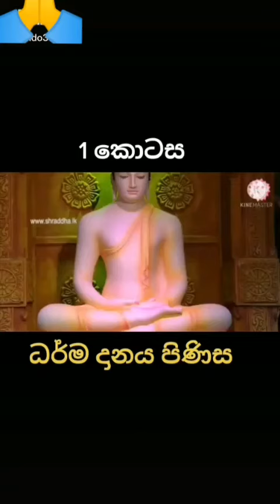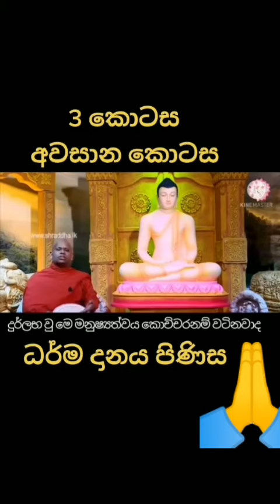දුර්ලභ වු මෙ මනුෂයත්වය කොච්චරනම් වටිනවාද වැලිමඩ සද්ධාසීල ස්වාමීන්වහන්සේ Roshan tik tok Tv